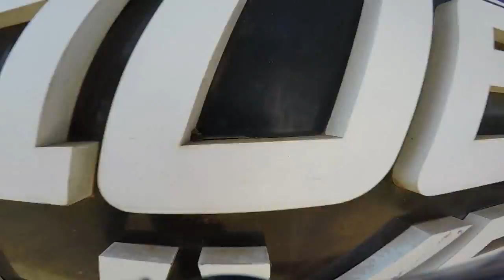Salto de Paraquedas da Margarete na Queda Livre Paraquedismo dia 29 07 2017